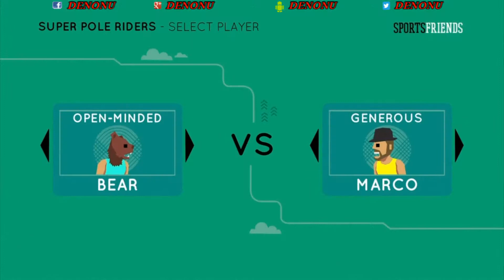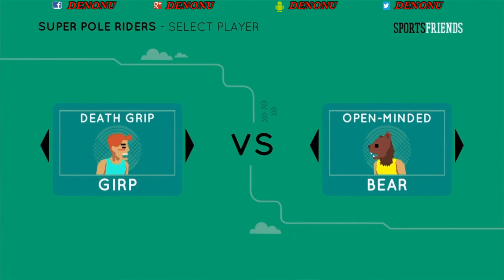SportsFriends Match 4 Pole Riders With Denonu And Jolly PS4 Share Play Coop - (Denonu Plays)